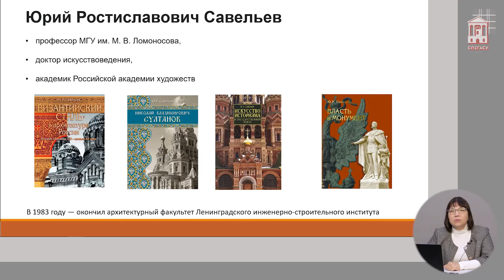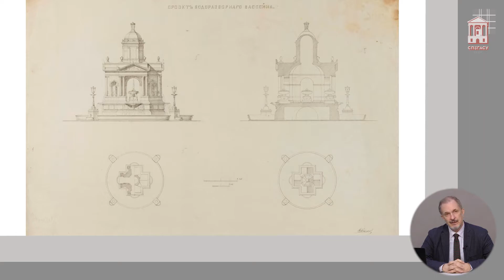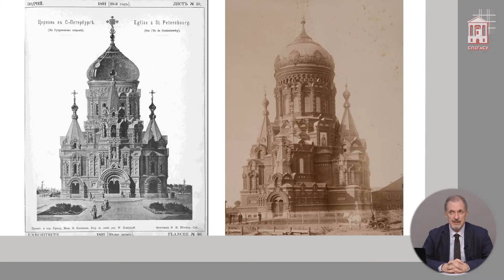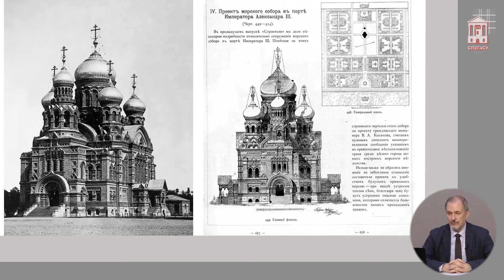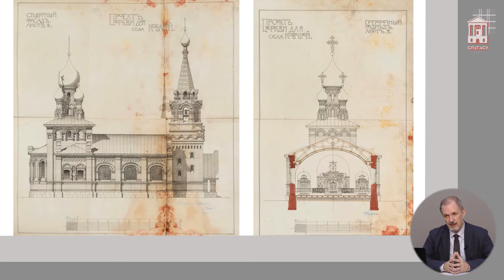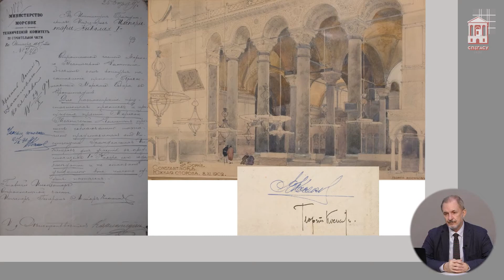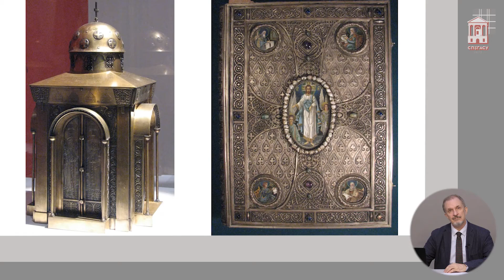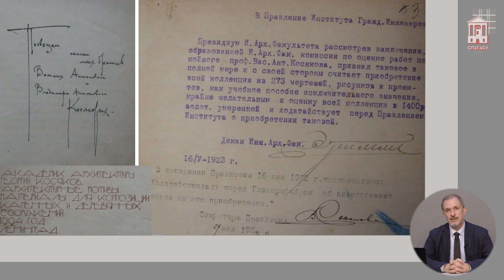Творчество В.А.Косякова-выдающегося представителя архитектурной школы ИГИ. Лекция Юрия Савельева.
1 октября в СПбГАСУ состоялся симпозиум, посвященный первому избранному директору Института гражданских инженеров, архитектору и педагогу Василию Косякову. Центральным докладом стало выступление историка архитектуры, профессора МГУ им. М. В. Ломоносова, доктора искусствоведения Юрия Савельева. Ученый проанализировал стилистические и архитектурные особенности зданий, построенных по проектам мастера, и объяснил, насколько большое влияние оказало его творчество на последующие поколения.